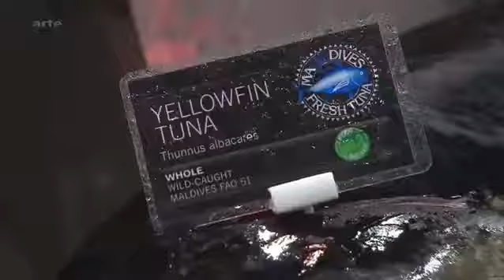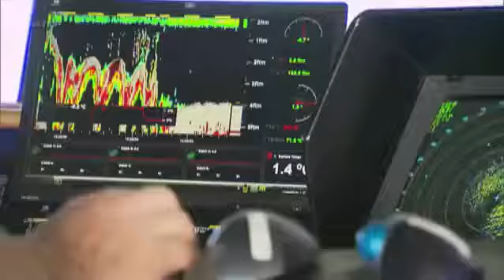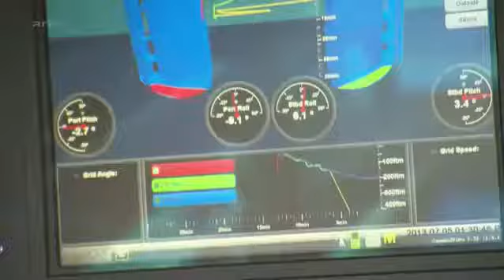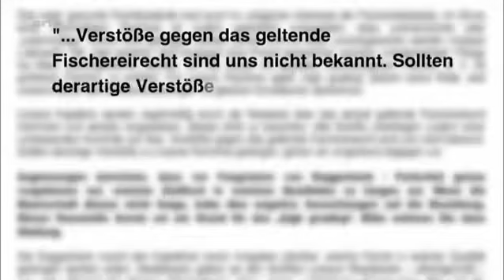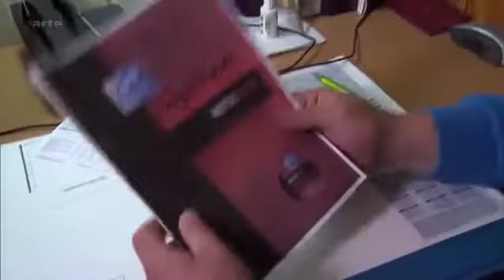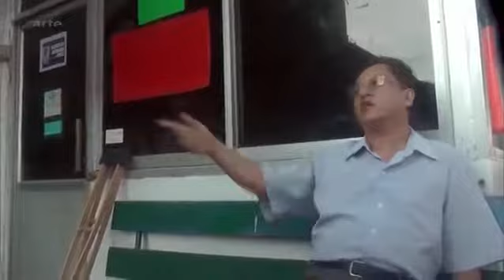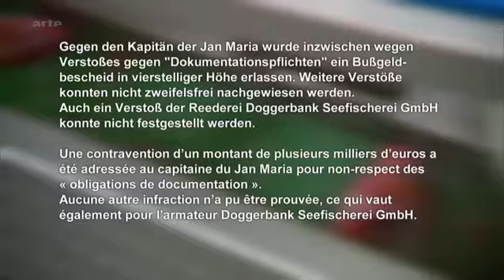Surpêche : la fin du poisson à foison ?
Surpêche et pêche illégale :
Une étude publiée dans «Nature», début 2016, contredit les statistiques de l’ONU et montre que les prises dans le monde sont beaucoup plus prédatrices que déclarées. La pêche illégale est estimée à presque un tiers du volume de la pêche légale. Selon la FAO, 2/3 des espèces sont surexploitées dans le monde.
Un bilan des ravages causés par la surpêche, démasquant la face cachée de l'industrie mondialisée.